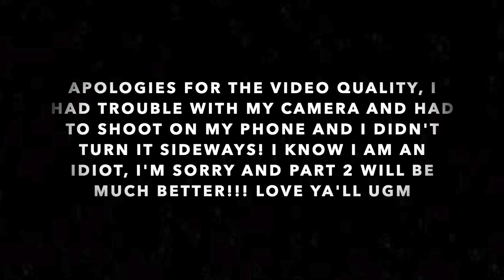Playboi Carti - Whole Lotta Red (OFFICIAL ALBUM REACTION/REVIEW!! PT.1)